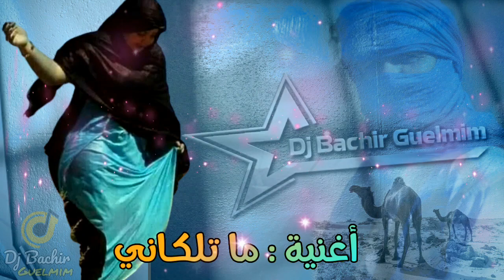أغنية ليبية صحراوية " مــا تــلــكــانــي " sahraoui 2020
أغنية ليبية صحراوية روعة بعنوان " مــا تــلــكــانــي " music sahrawi 2020
تحية ل أهل الصحراء الليبية  ــ وشكر خاص للأخ وصديق القناة ـ محمد إبراهيم و أهل النيجر.